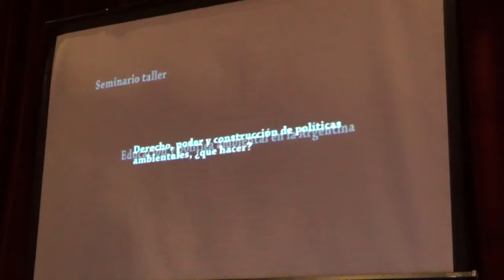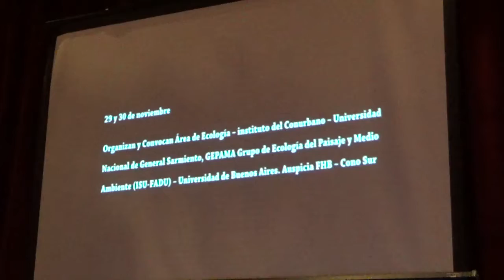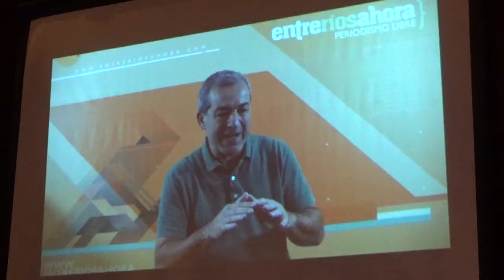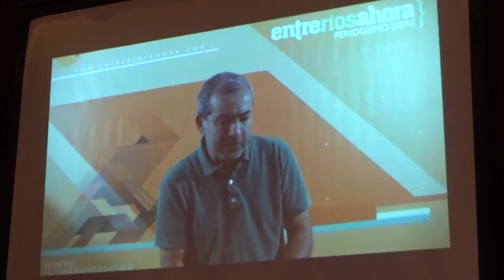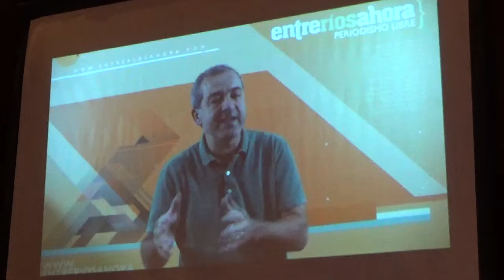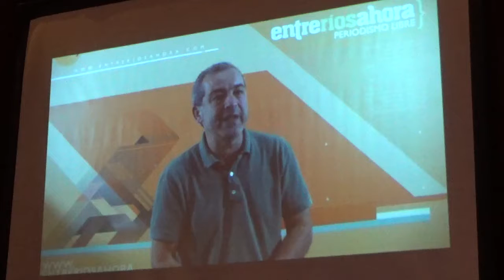12 SEMINARIO SOBRE EDUCACION Y POLITICA AMBIENTAL, Bs As 2017. Jorge Daneri.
Derecho, poder y construcción de políticas ambientales ¿Qué hacer? – Jorge Daneri
Segunda jornada UNGS